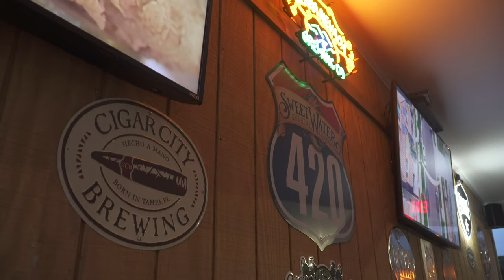Play On: An Observational Documentary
Hello, my name is Maryanna Navarro and I am a film student at the University of North Carolina at Greensboro. Here is a project I made for one of my classes. I plan on uploading more projects as I create them.
Thanks,
Maryanna